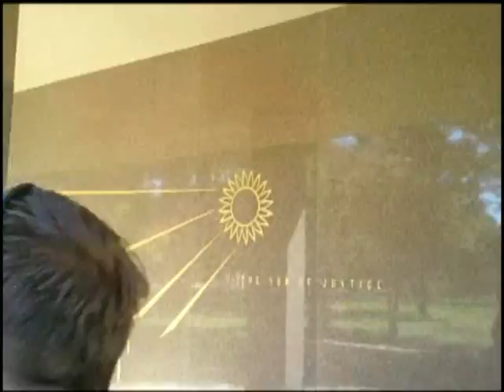SCREAMQUEENZ GOES WEST: Finale - "Will He or Won't He???"